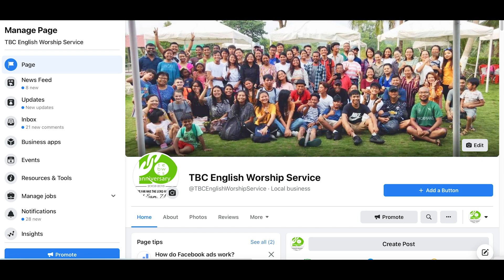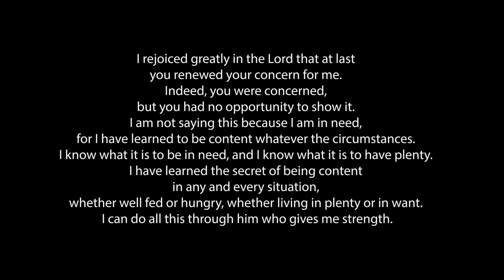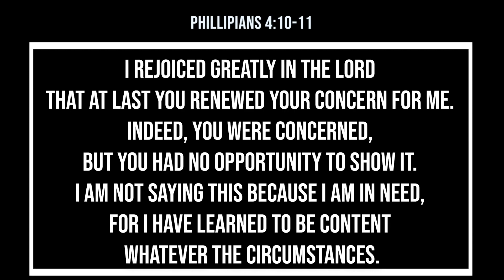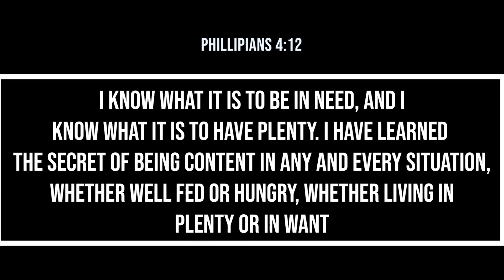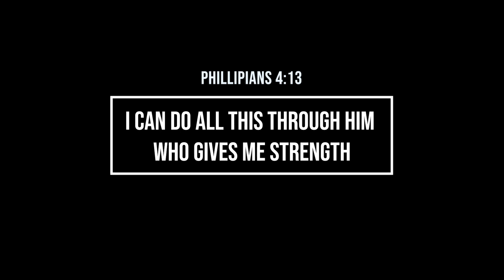The Power of Contentment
Message on Phillipians 4:10-13